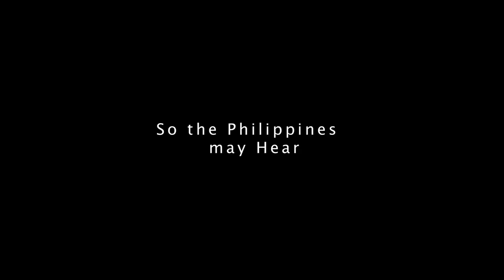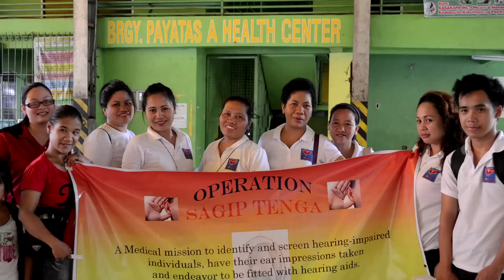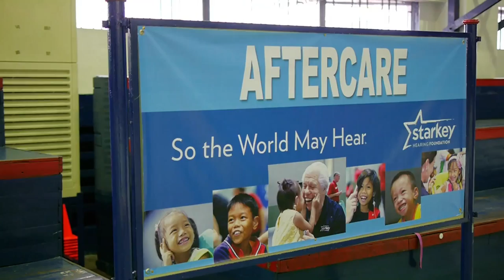Starkey Hearing Foundation with Jessica Sanches in Philippines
Starkey Hearing Foundation gave the gift of hearing in the Philippines last November 2014 with Jessica Sanchez. Catch some of the priceless moments.